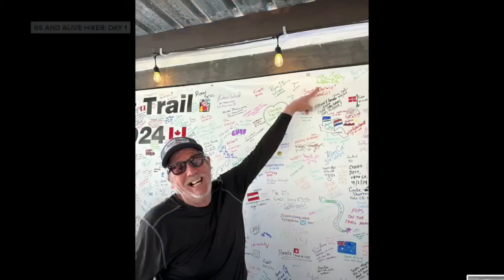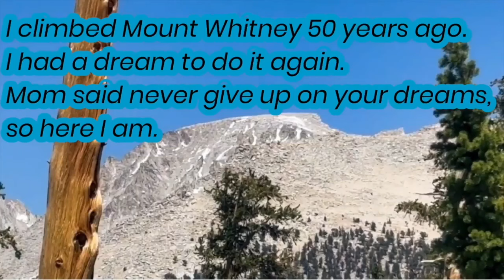65 AND ALIVE: Weldon Resident realizes dream as he treks over 1,000 miles on Pacific Crest Trail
A Weldon resident dreamed of summiting Mt. Whitney when he was 65 years old, a goal he last achieved on his 15th birthday. However, this goal spun into something much larger.